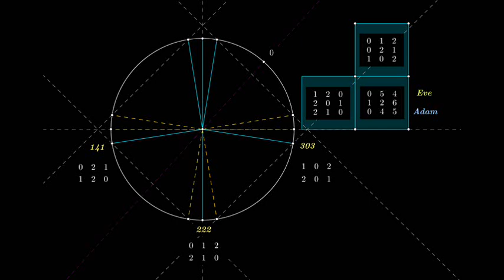Ağrı Dağı Efsanesi